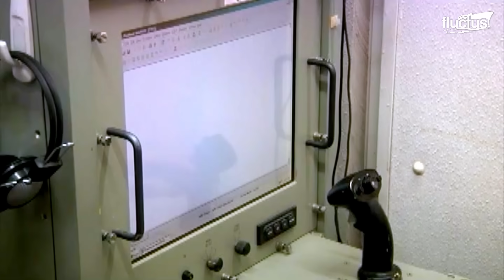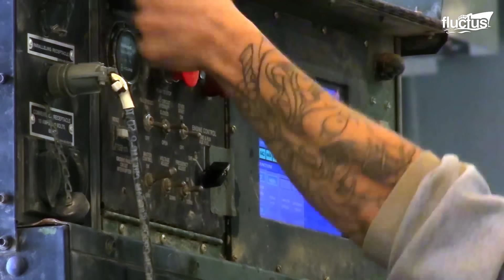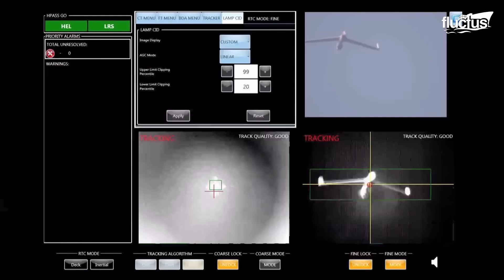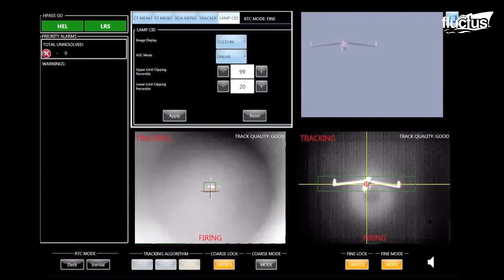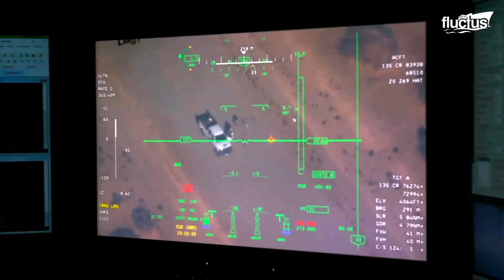The Crazy Process of Loading & Firing US Super Scary $20 Million Gatling Gun at Night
Welcome back to the Fluctus Channel to explore the process behind the installation and the performance of the C-RAM weapon system.